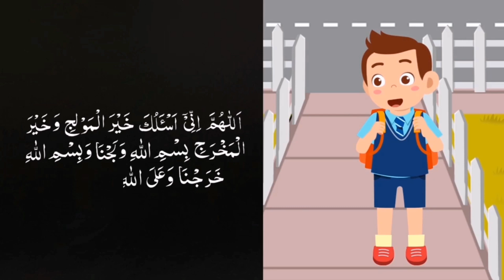when entered home#islamrules#islamiceducation